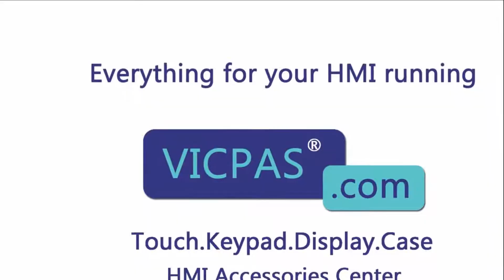How to Repair 2711P-B6C5D Panelview Plus 600 Terminals Keypad Touchscreen LCD Display Case?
Panelview Plus 600 2711P-B6C5D Touch Screen Panel Glass LCD Display Plastic Case Cover Repair Kits
where you can find Allen Bradley 2711P-B6C5D membrane keyboard, touch screen glass, LCD display and plastic case, more part and product detail than you ever thought possible!

2711P-B6C1A  2711P-B6C22D
2711P-B6C3A  2711P-B6M1A
2711P-B6C3D  2711P-B6M1D
2711P-B6C5A  2711P-B6M3A
2711P-B6C5D  2711P-B6M3D
2711P-B6C8A  2711P-B6M5A
2711P-B6C8D  2711P-B6M5D
2711P-B6C10D  2711P-B6M8A
2711P-B6C15D  2711P-B6M20A
2711P-B6C20A  2711P-B6M20D
2711P-B6C20D

Skype:cmt-kandy
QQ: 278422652